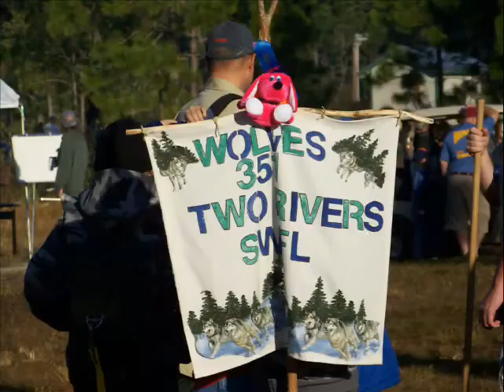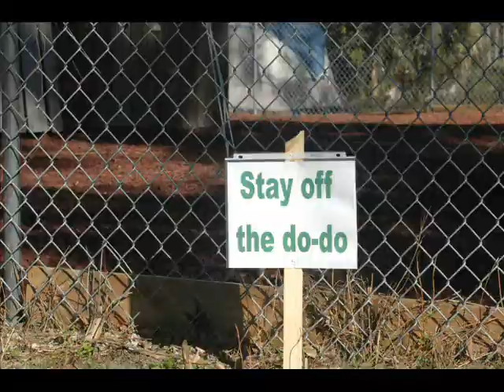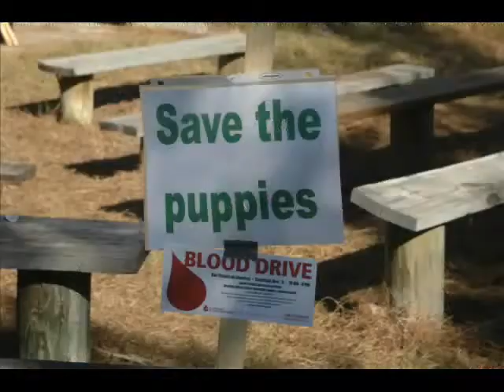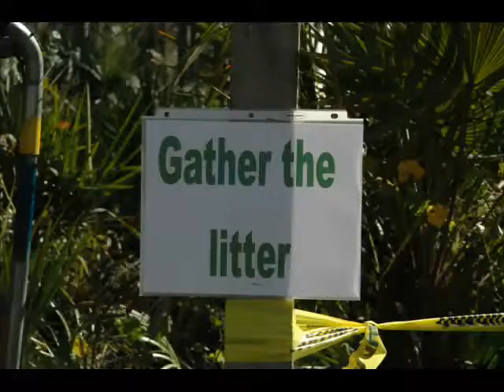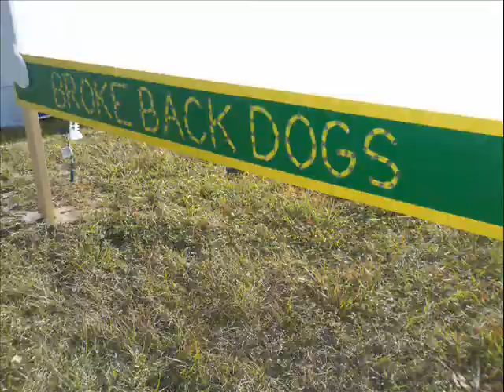2008 BROKE BACK DOG CHALLEGE BOY SCOUT AND VENTURING MOVIE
2008 Broke Back Dog Challenge (SWFL Council) Boy Scout/Venturing campfire movie - higlights.  Music has been removed.